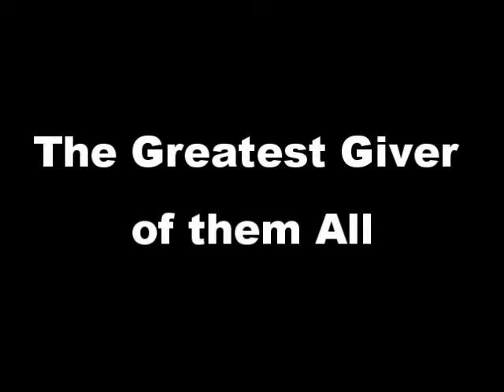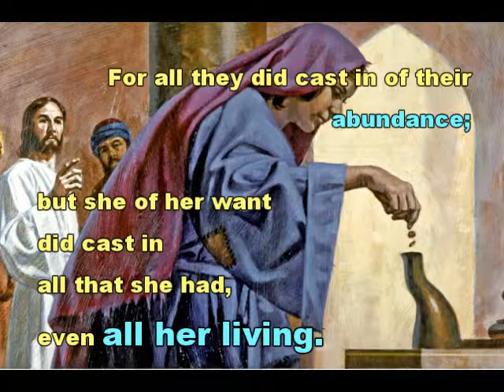Greatest Giver of Them All